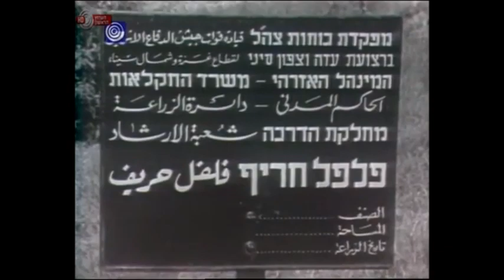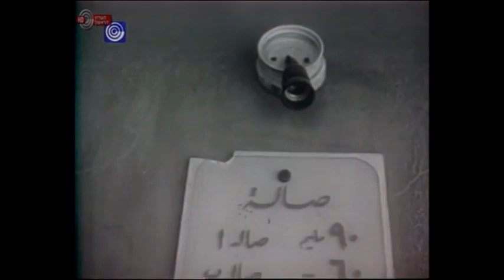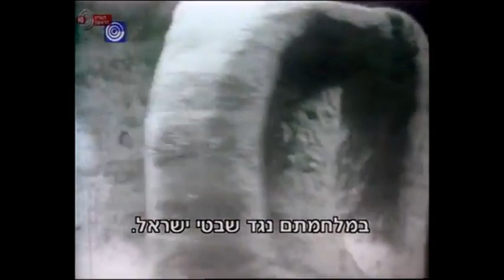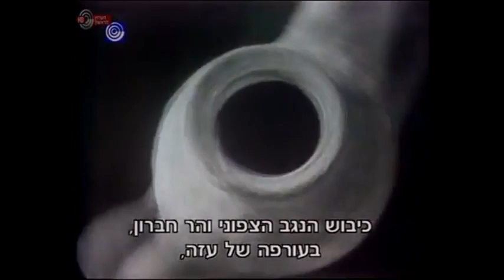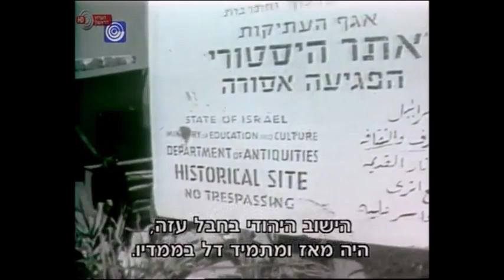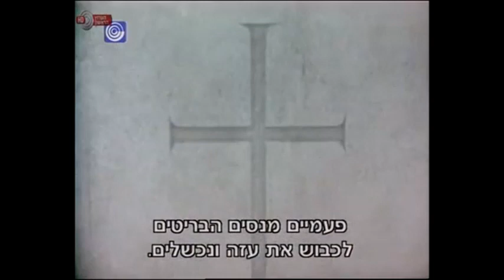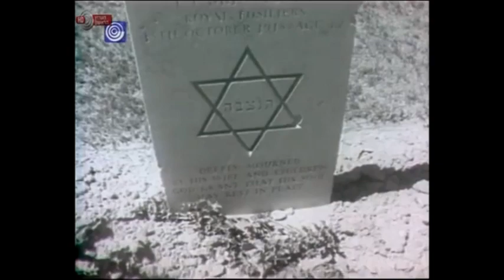אוצרות ארכיון ישראלי - רון בכר - Israeli archive רימון בעזה מוטי קירשנבאום 1970